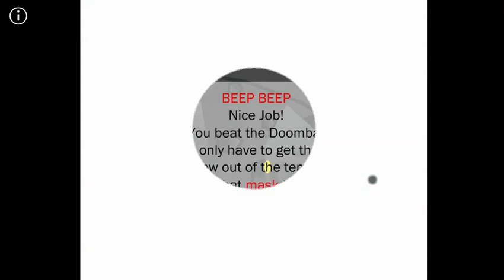Papa mario world PC Longplay